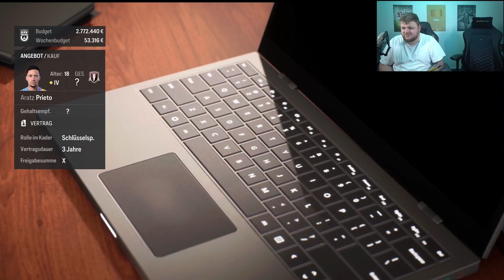Wer kommt und wer geht! SSV Ulm Karriere #6 EA Sports FC24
Streamingzeiten
Montag, Donnerstag und Samstag ab 22 Uhr
Sonntag ab 20 Uhr